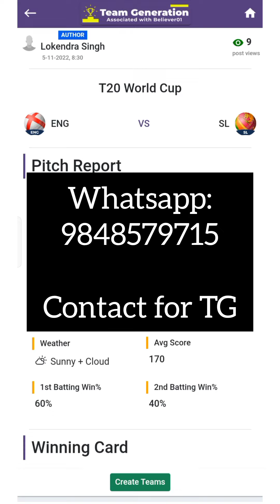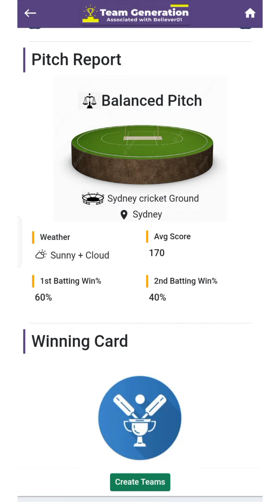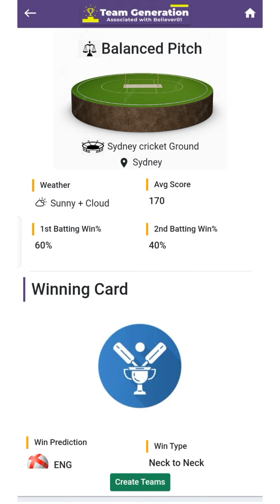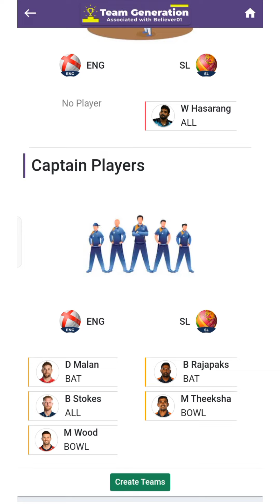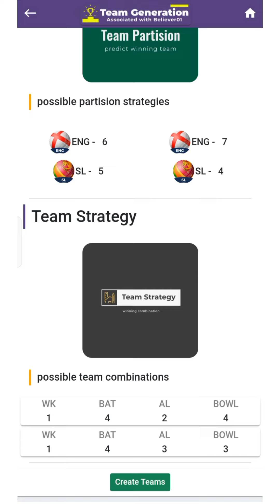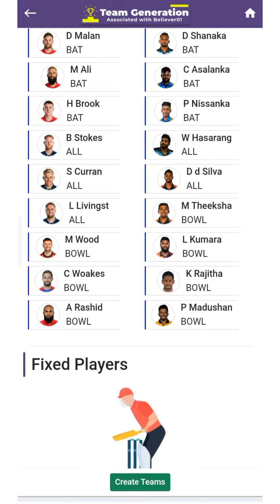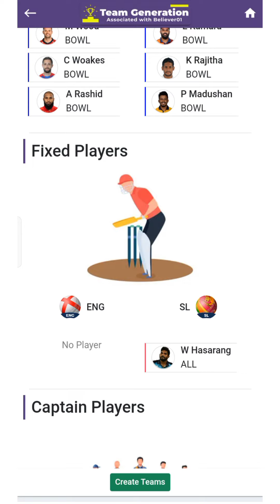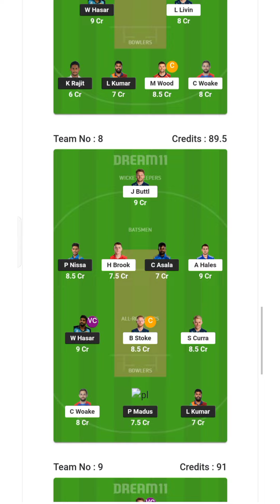ENG vs SL Grand league winning analysis in Hindi 🔥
ENG VS SL
grand league winning teams
team generator software
dream11 team generato